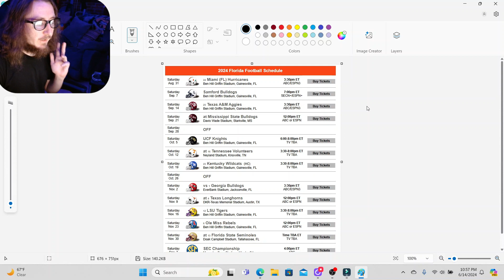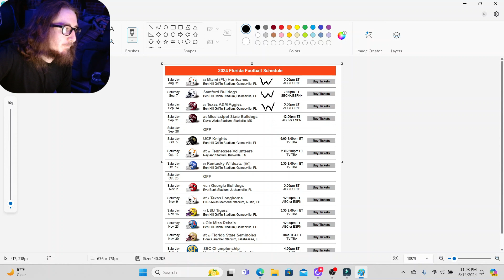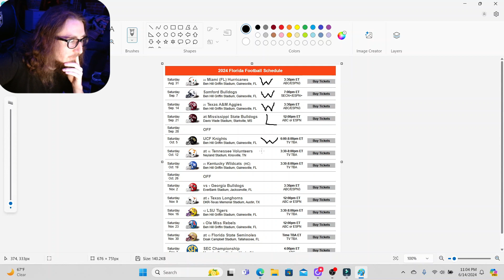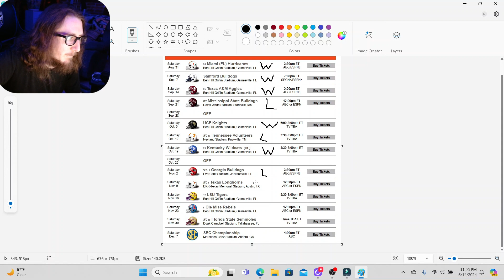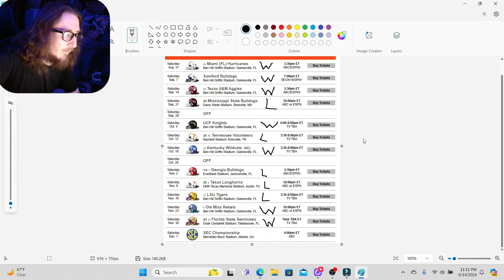MY 2024-25 FLORIDA FOOTBALL RECORD PREDICTIONS